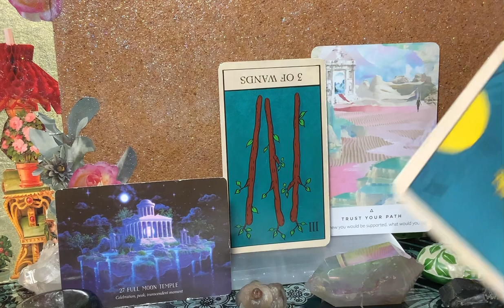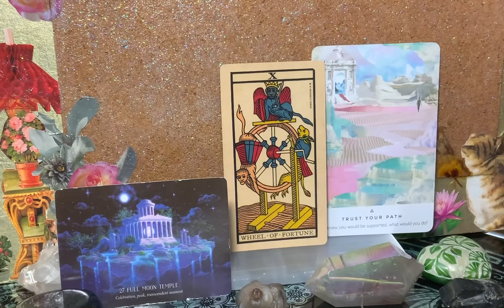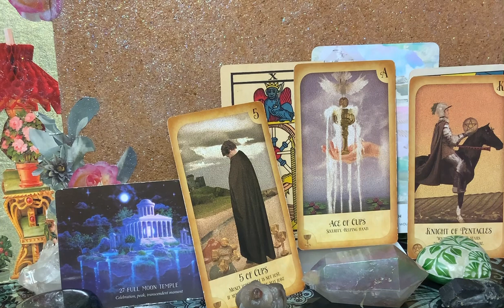GOOD MORNING STAR-SHINE ✨🙌✨☮️ RISING ABOVE THE ‘DUALITY’ ☮️✨🙌✨